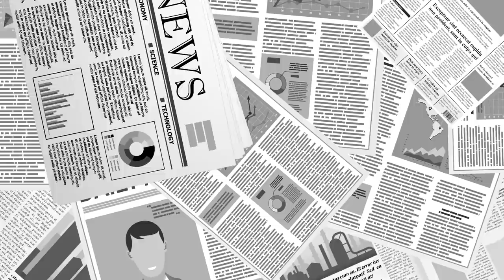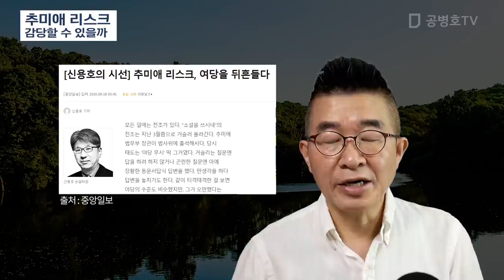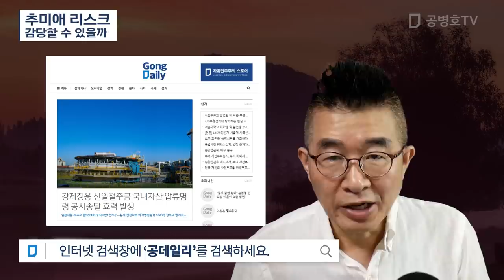추미애 리스크 / 감당할 수 있을까 [공병호TV]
Bitcoin : 3MTW849AkP2ftLeSK2teZHMmzLu7Z83s9U